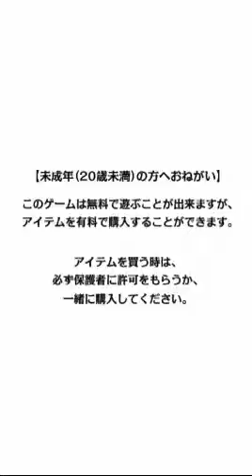斬るキル見切ル！快感カウンターバトルRPG『姫騎士と最後の百竜戦争(姫ヒャク)【快感ｶｳﾝﾀｰﾊﾞﾄﾙRPG】』プレイ動画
斬るキル見切ル！快感カウンターバトルRPG『姫騎士と最後の百竜戦争(姫ヒャク)【快感ｶｳﾝﾀｰﾊﾞﾄﾙRPG】』プレイ動画です。